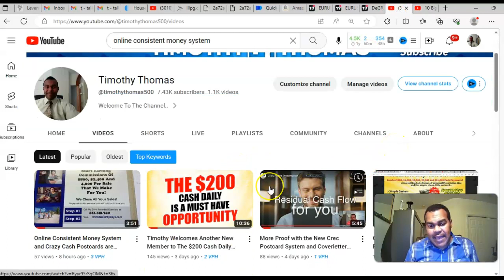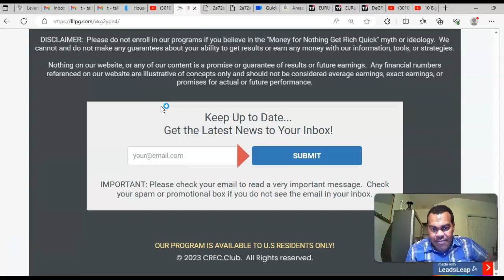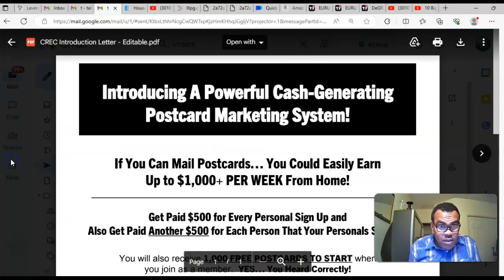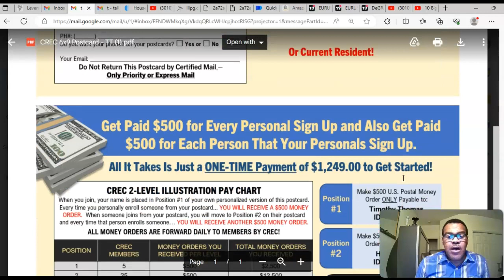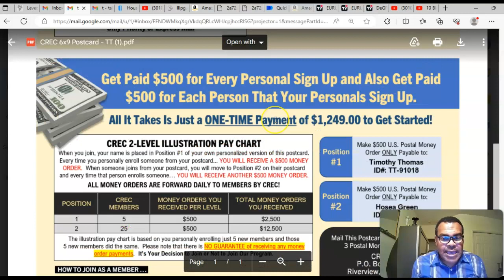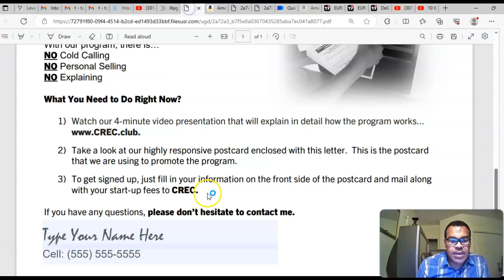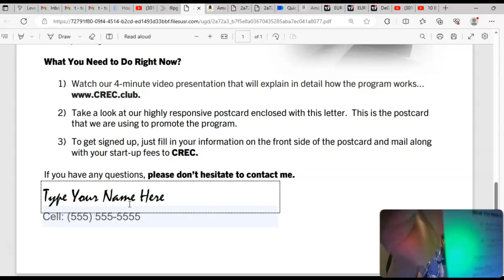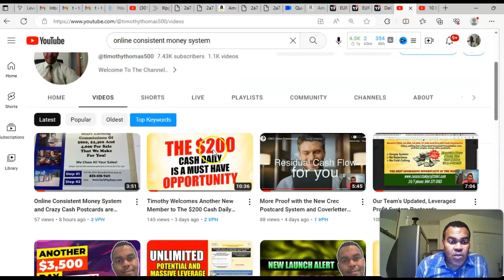Tutorial, How to Make $1K Per Week From Home With CREC Postcards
This Flyer Is by invitation...

Bonses::  For a limited time ask me how to get 1,000 free stamps and
leads to help you get off to a super fast start!

Get Started today with the $1K per week solution flyer or the $200 United Cash Express Flyer they are rocking. also

The Best 5 x 5 Matrix Program to Build 5 figures Per Month.